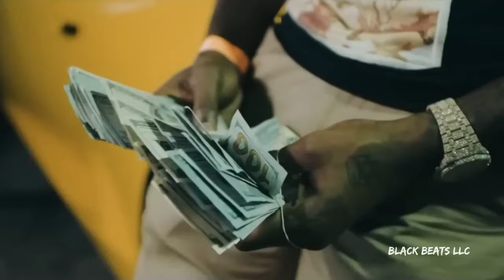Meek Mill - First Class ft. Rick Ross & Lil Wayne (Music Video) 2024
Thanks